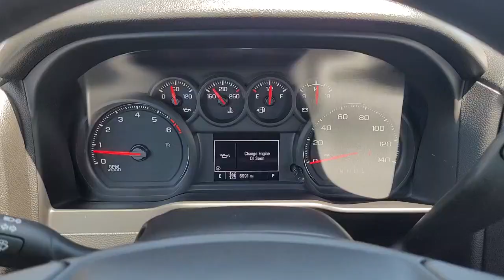2022 CHEVROLET SILVERADOHD Ames, Boone, Story City, Marshaltown, Nevada Iowa A8961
New 2022 CHEVROLET SILVERADOHD available in Ames, Iowa at George White Chevrolet. Servicing the Boone, Story City, Marshalltown, and Nevada areas.

#{MAKE}
#{MODEL}
2022 CHEVROLET SILVERADOHD  - Stock#: A8961 - VIN#: 1GC0YLE74NF178286

1719 S. High Ave